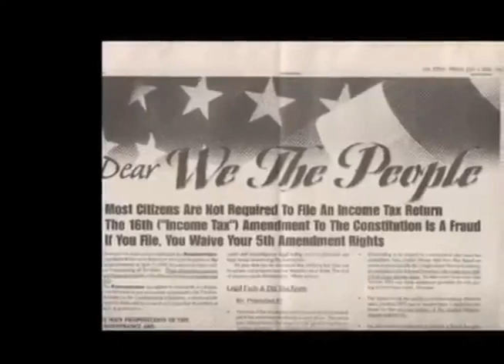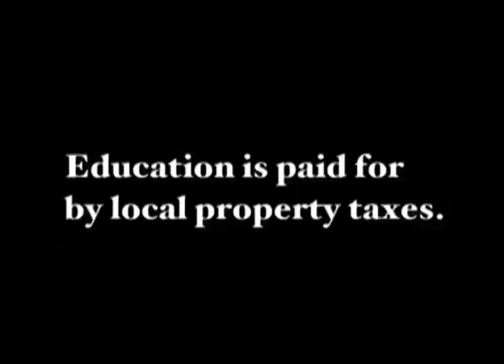NO LAW Says You Have To Pay Taxes☞ But Consent Is Your Silience☞ Re-Upload Film🕊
Look Up Your Regis-tered 'Bonds' From Any Number Like Birth Certificate☞
🚫Click Search & Enter Your Registered Number Like This☞ GU-27-21-91 (Dash In Between Every 2) TO SEE BOND$$$ PAPERTRAIL💰

This Film Offers Opinion Only That Requires Your Own Due Dilligence To Define 🕊